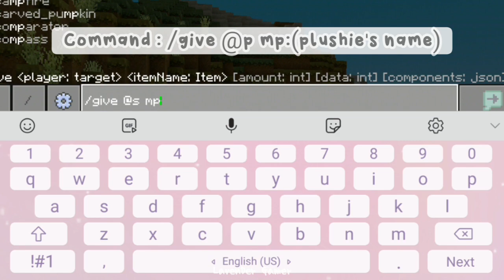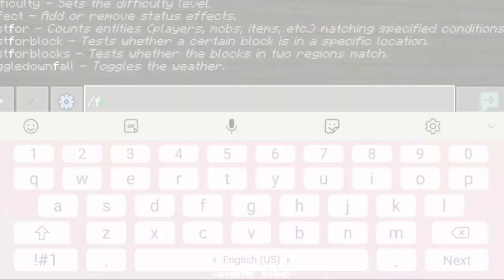♡ 4 Aesthetic/cute Add-ons🌼|| Minecraft pe/be || Review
•LavenDer's Description :

     Have a nice day/night everyone! You're amazing!☁️

🛒 d o w n l o a d s  &  c r e d i t s  :

Creator :  katakashi

- 🍃 Shader used :
Fused Vanilla Vlight

0:00 intro
0:12 welcome!
0:28 cubic plushies v1
1:25 panfuncraft furniture addon v3
3:38 kotaki addon v1
4:59 cakesplus addon
6:58 outro

- This thumbnail was inspired from @Lilpie

•🌷 m u s i c   u s e d  :
Daystar :
- Flying Umbrella
- Cosmic Star Candy